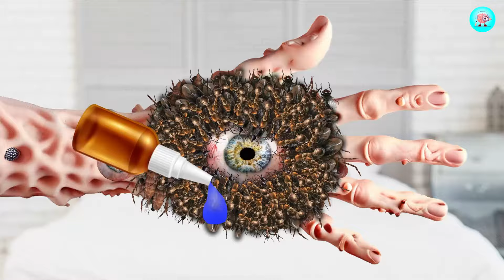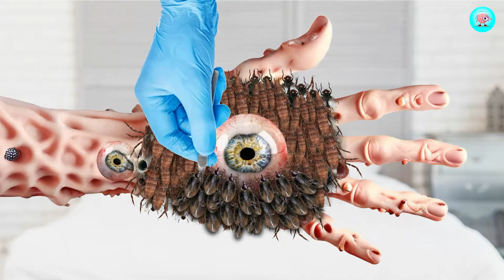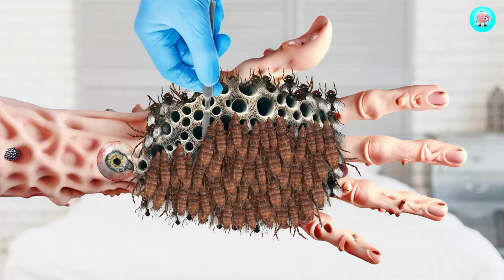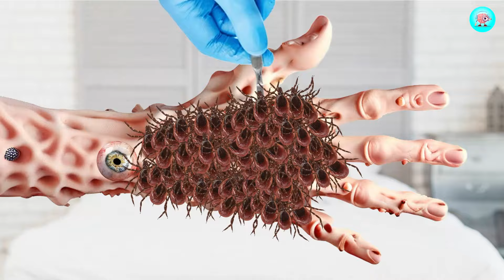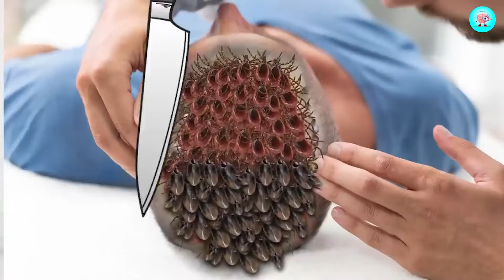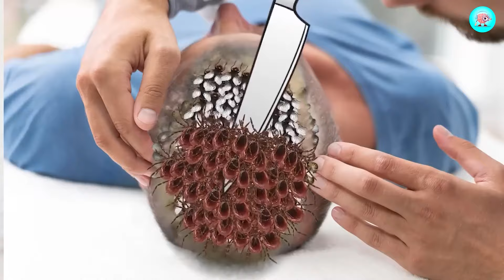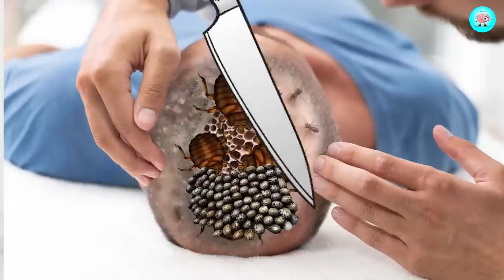ASMR ANIMATION TREATMENT 🤯 Removal Worm & Maggots from Infected Men Hand